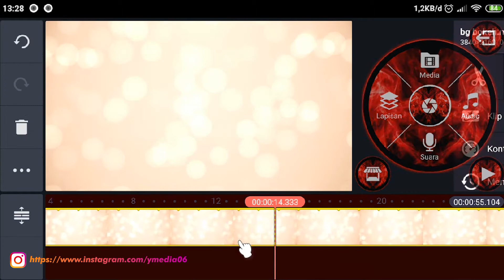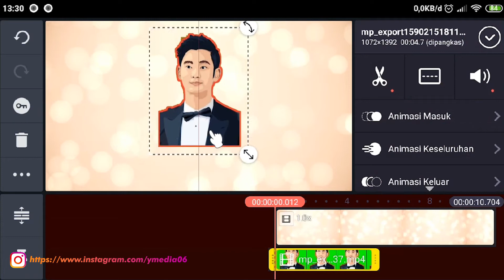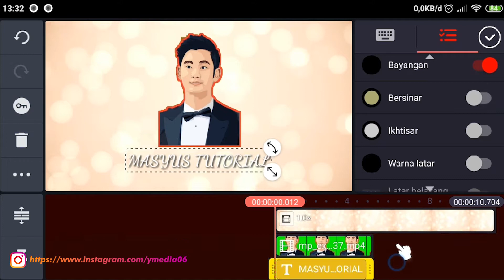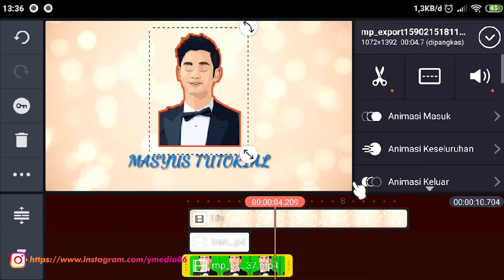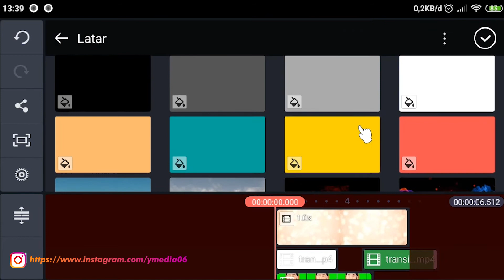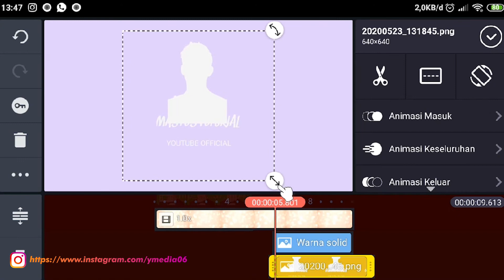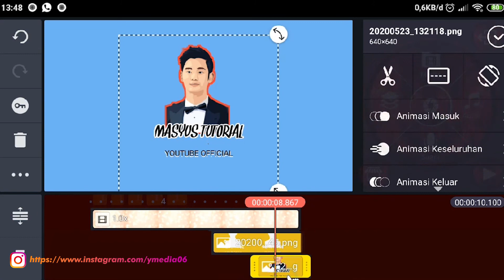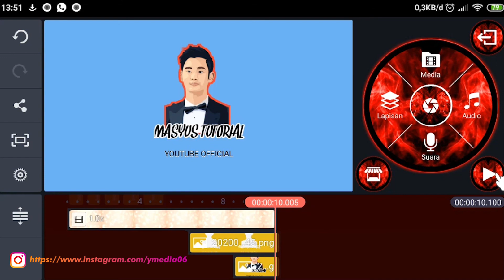Cara Membuat Intro Seperti Channel Aurel Hermansyah | Tutorial Kinemaster #2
Intro Seperti Channel Aurelie Hermansyah Intro Kinemaster #4

Note: Password RAR bisa di lihat di sela video, silahkan tonton video sampai akhir. terimakasih

Ekstrak RAR menggunakan aplikasi RAR android.